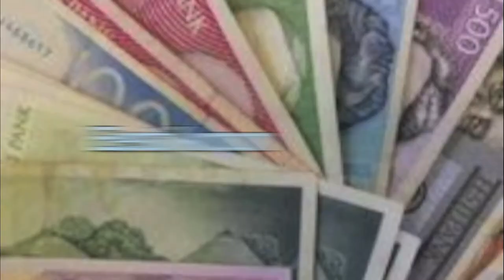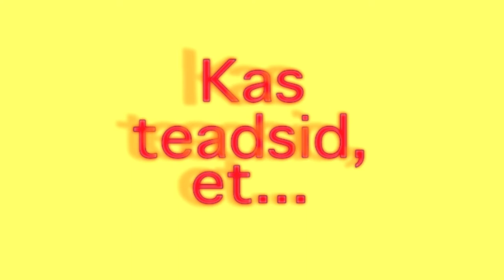Salme PK 25 1992-93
Salme põhikool 2012/13